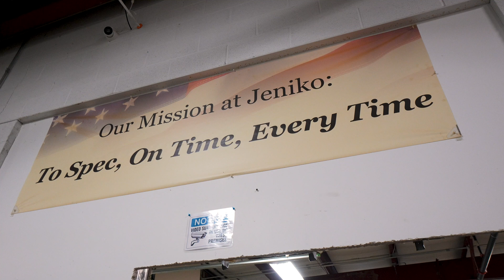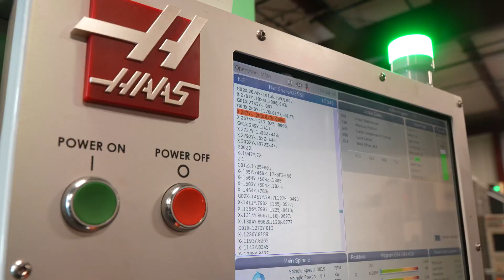Customer Spotlight - Jeniko Machine Works - Haas Automation, Inc.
25 years ago, Tim Kolb, having recently founded Jeniko Machine Works, told his local HFO Sales Engineer that he would, “Never buy a Haas”. Fast forward 25 years and Jeniko’s very first 5-axis CNC mill is a Haas UMC-750 universal Machining Center. In this video, Tim shares why he eventually purchased a Haas.